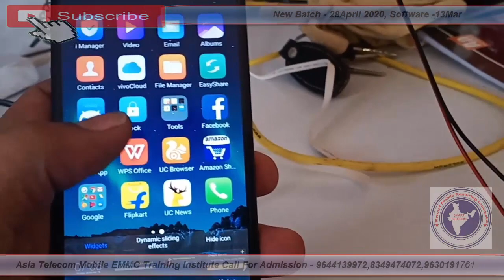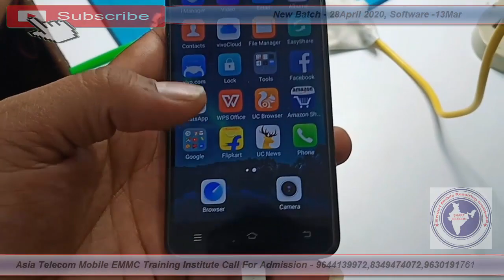Vivo Y53 No Service Solution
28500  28 FEB 2020 Batch Date Open

28  Feb  2020  - Hardware & Software ( One Month ) 28500/-

13 OCT 2019 - Software ( 10 day only Full Software ) 15000/-

15/  5 Oct     - EMMC 10 Day 8 hour no copy pen Class For Professional Only Fees - 20000/-